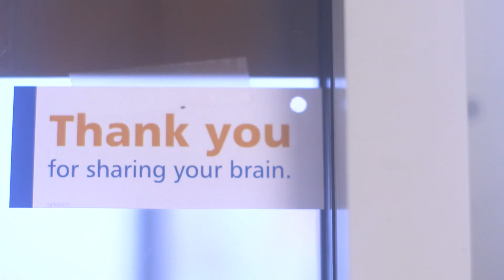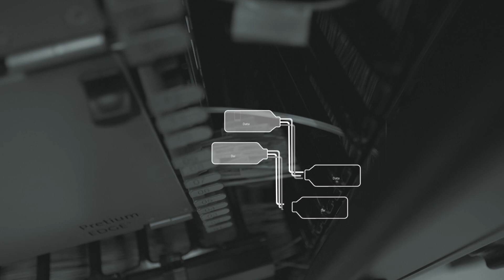Working in Analytics-- Pawan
Diving into analytics to find new insights! Data and Analytics Business Leader Pawan Divakarla shares his thoughts on how Progressive Insurance makes solving interesting problems fun.